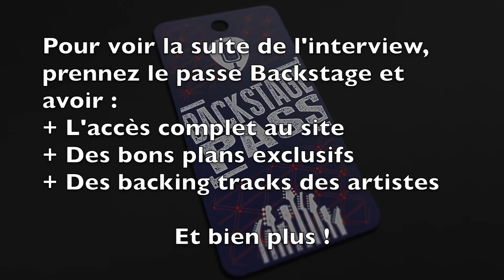Interview du concertiste Thibault Cauvin au Festival Guitare Issoudun 2013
Interview du guitariste virtuose de musique Classique Thibault Cauvin réalisée lors du Festival Guitare Issoudun 2013.

Envie de regarder la version intégrale ? Bénéficiez d'un mois mois gratuit sur La Chaîne Guitare